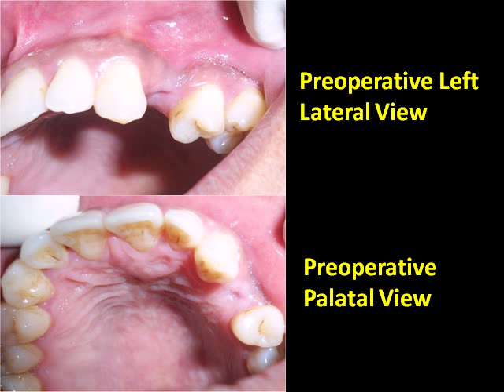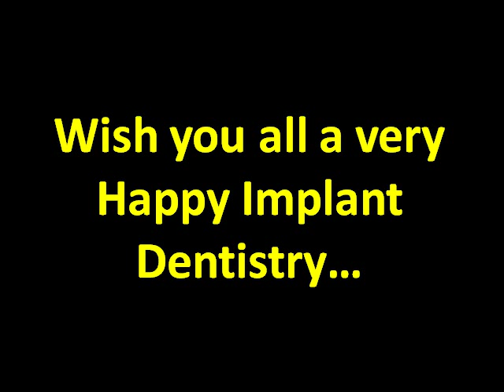One Stage Osstem Mini Screw Placement in Max Left Premolar Region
One Stage Osstem Mini Screw Placement in Max  Left Premolar Region By Dr. Akash Akinwar, MDS SmileStone Dental Care & Implant Center, Vile Parle East, Mumbai